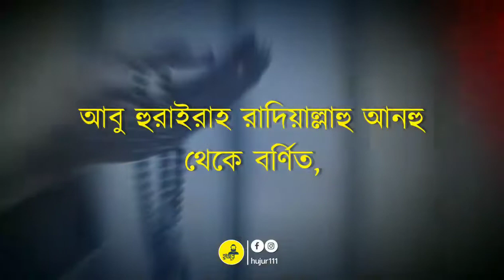আল্লাহর ক্রোধ থেকে রহমত অধিক বেশি || Mercy is greater than the wrath of Allah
*আমাদের Muslim Academy এর বিভিন্ন সাইটে ভিজিট করুনঃ